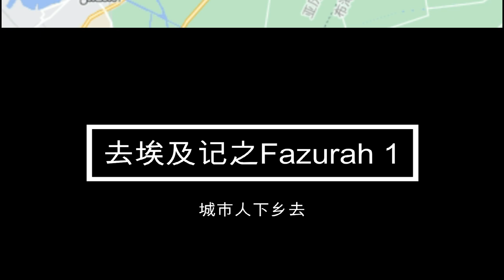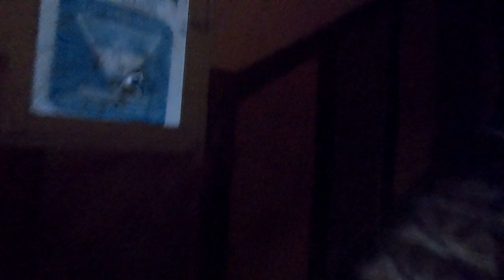[去埃及记]之Fazurah 1 | 城市人下乡去 | Small Village by the Nile River Egypt - Fazurah فزورة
埃及的乡村长什么样的？跟我一起来看看！
这集只是我到达Fazurah第一天拍的，更多精彩的陆续有来！

How does the Egyptian village look like? Come with me!
This episode was filmed on the first day I arrived in Fazurah, more exciting ones are coming!